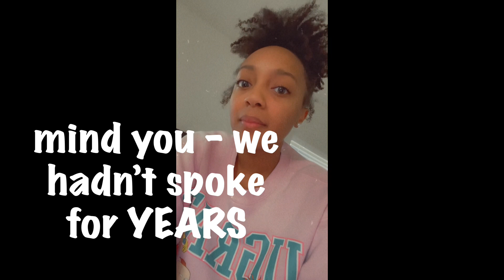PLAY(boy)… 🥴😭🤣 NO GAMES!!!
I’m logging off 😂